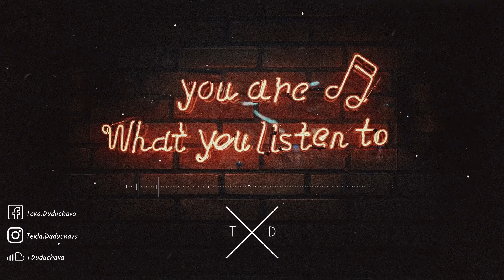Abbesses - Napareuli (Original Mix)